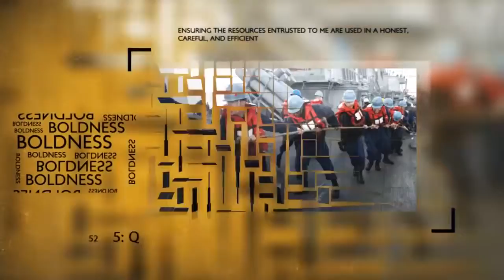Courage Living the Core Values